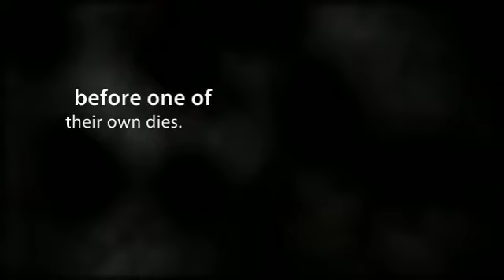Sequela by MP Kollman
Sequela: when one event causes a second or a series of events to occur

Jerome Grayson is dead; Wade Addams arrested; Jane Doe identified; Jackson Nolan committed suicide, evidently to avoid the humiliation of a trial. The entire case has been neatly wrapped up. Sandy Grayson's greatest regret is his brother's death. But the case which brought the drug enforcement agent back to Jaspar also brought Samantha Greene into his life and brought him back into the house from which he had been banished years ago...a place he felt certain he would never be welcome again, especially since he had been the instrument of Jerome's death. Destiny brought them together...Will She rip them apart too soon? His father's suicide, Jerome's death and the similarities to his brother's suicide 12 years ago, drive a young man to wage war against the residents of Jaspar.